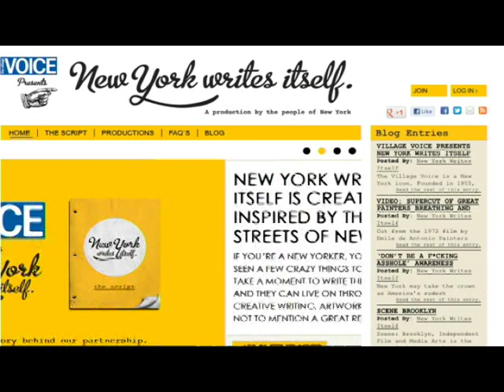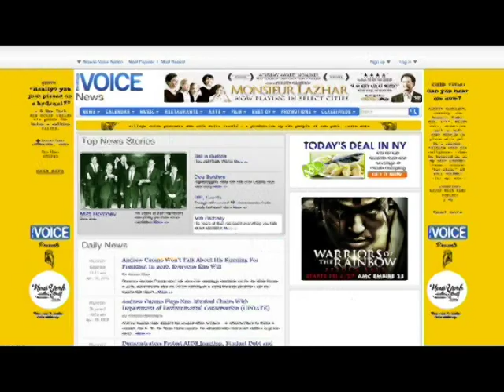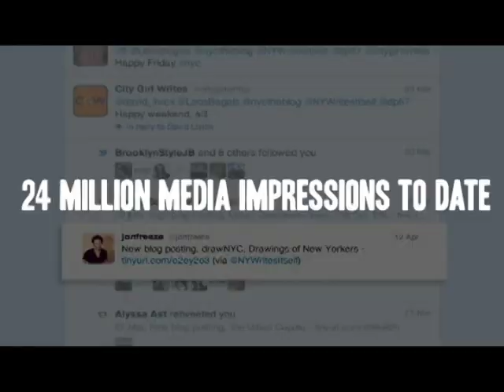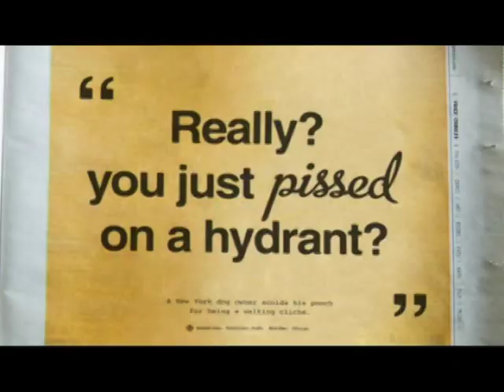The Village Voice "New York Types"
The Village Voice was looking for a way to capture the true voice of New Yorkers, and partnered with Leo Burnett New York City to launch "New York Types," a crowd-sourced campaign that took real quotes from New Yorkers and transformed them into print pieces, while collaborating with some of NYC's best letterpress artists.